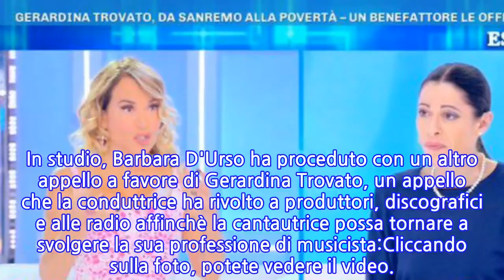Gerardina Trovato mostra la nuova casa a Domenica...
Durante la puntata odierna di Domenica Live, la cantante Gerardina Trovato ha mostrato quella che sarà la sua nuova abitazione. La casa è ancora in cantiere e, in studio, la cantante siciliana ha ringraziato colui che gliel'ha regalata. Gerardina Trovato, però, ha manifestato nuovamente il desiderio di tornare a lavorare con la musica:Nel servizio, abbiamo visto Gerardina Trovato visitare quella che sarà la sua nuova casa, ancora in costruzione, mostrandosi entusiasta per ogni dettaglio: "E' un sogno. L'ho sempre sognata una casa così nonostante il mio successo. Si sa, purtroppo, mi hanno fregato l'ira di Dio di tutto quello che ho guadagnato... L'hai proprio fatta con i miei gusti! Il mio colore preferito è il bianco! Anche il bagno mi sembra un sogno... C'è anche la saletta per le registrazioni... E' veramente una grande emozione immaginare la vita dentro la propria casa dei sogni. Magari un giorno avrò un uomo con cui condividere questa casa...". In studio, Barbara D'Urso ha proceduto con un altro appello a favore di Gerardina Trovato, un appello che la conduttrice ha rivolto a produttori, discografici e alle radio affinchè la cantautrice possa tornare a svolgere la sua professione di musicista:Cliccando sulla foto, potete vedere il video.
INFORMATION
• Source: gossipblog